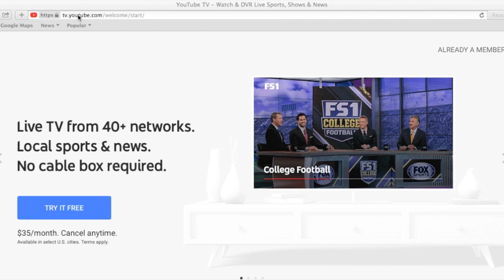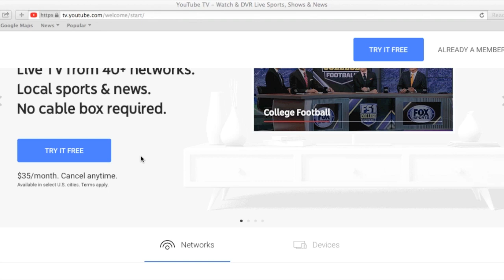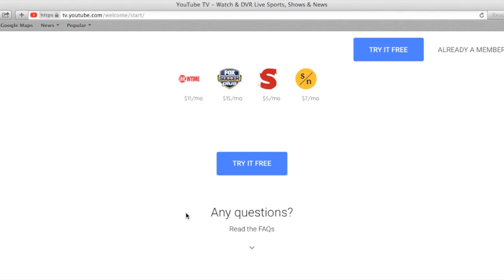YouTube TV - Pricing/Channels/Free Trial - You might like it!